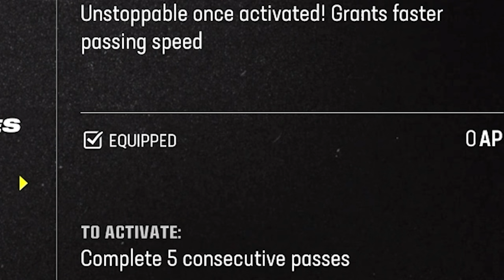I SPENT *3 MILLION COINS* ON THE NEW QB1 C.J. STROUD...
Another debut in Madden 24 we have a C.J. Stroud Debut! I hope you all enjoy it!